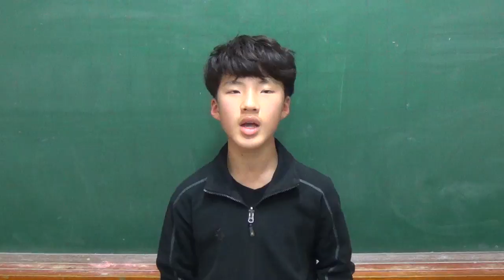PM4 Walk 2B u4 LHJ